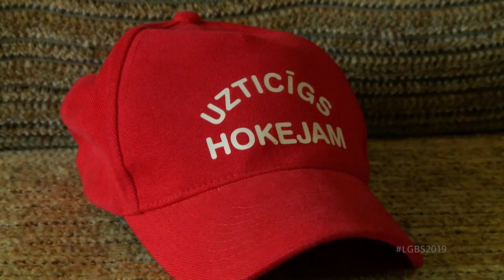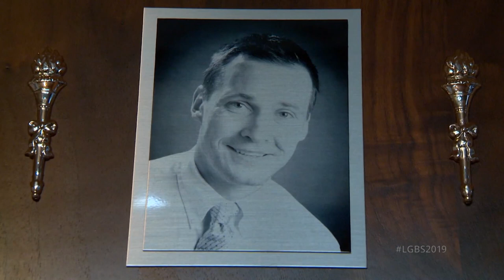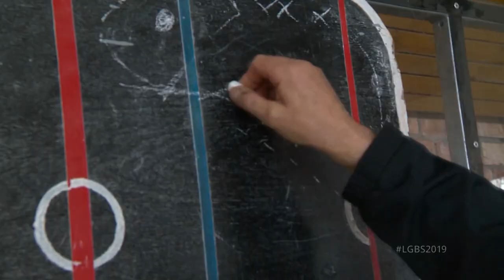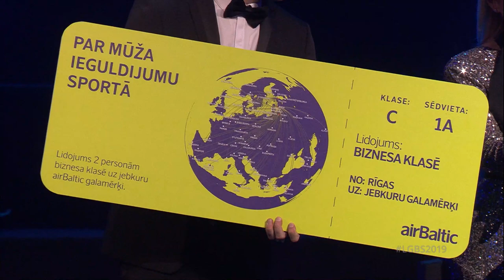Imants Ziediņš saņem balvu par mūža ieguldījumu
Pirms divām nedēļām Latvijas Olimpiskā Komiteja paziņoja, ka šogad balvu par mūža ieguldījumu saņems Talsu hokeja tēvs - Imants Ziediņš. Latvijas Gada balva sportā Imants pelnīti saņēma gan balvu, gan viņam veltītos aplausus un pateicības vārdus.